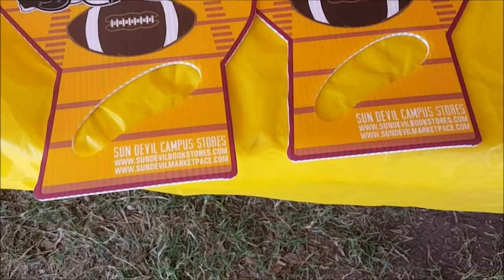asu vs texas tech tailgate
HAVING FUN TAILGATING AT ASU